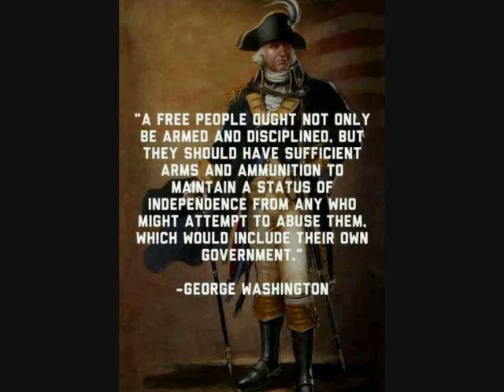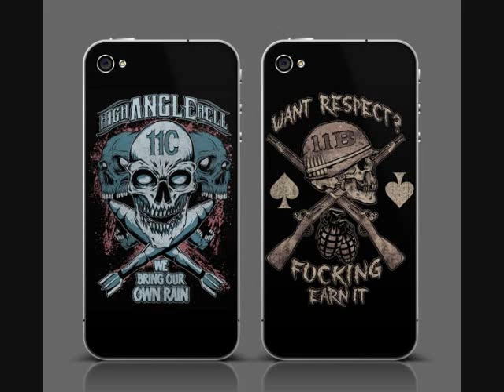america the beautiful